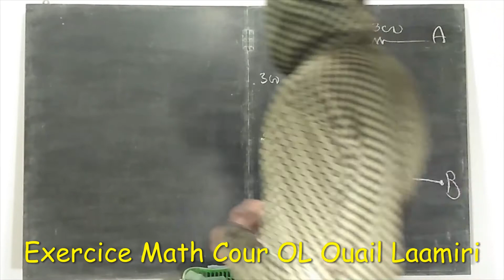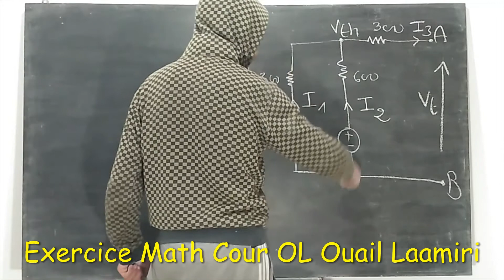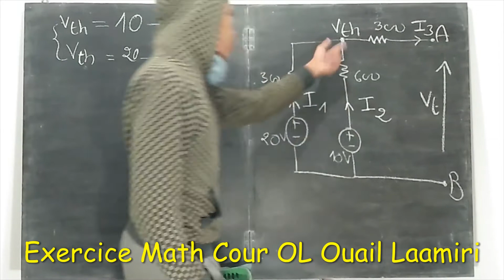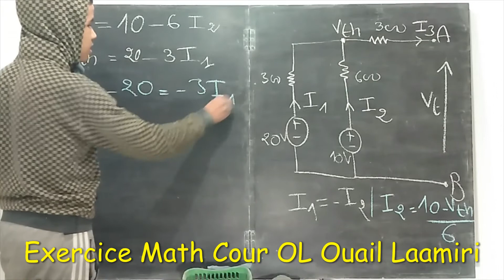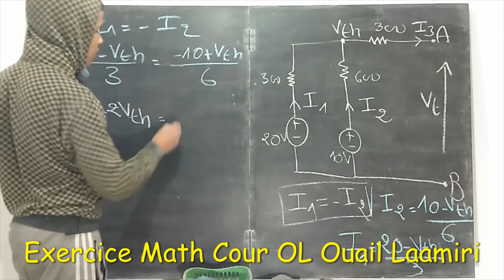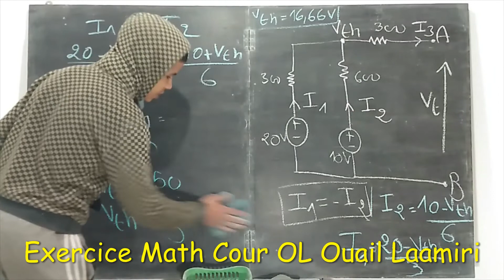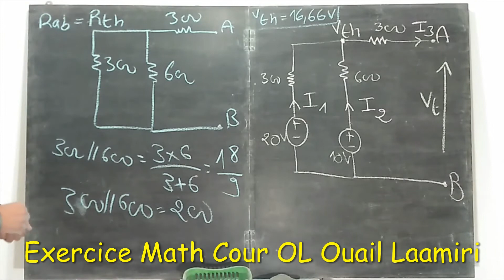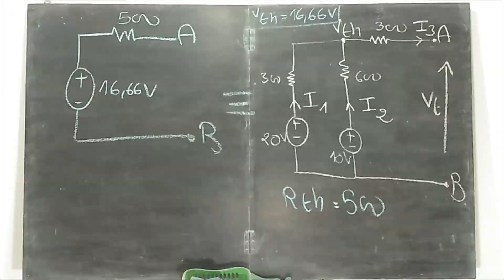Ep 41:Circuit électrique "Ex 34" {Theorème de Thevenin} ( en arabe )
السلام الخوت متنساوش دعيوة لوالدي
رابط سلسلة التمرين